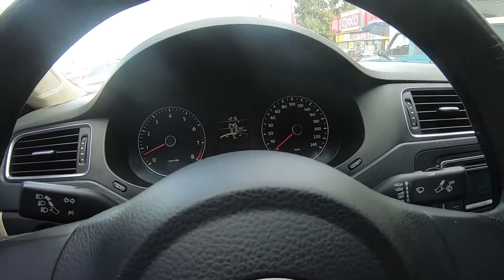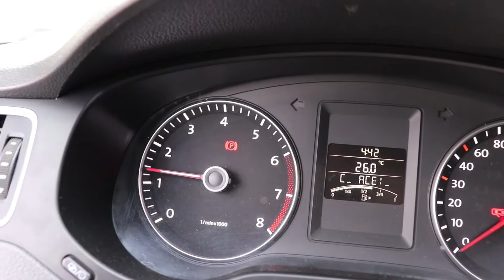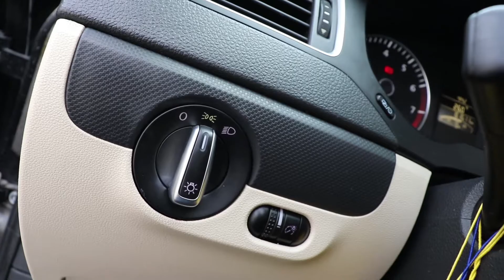COMO INSTALAR TIRAS LED PARA LOS FAROS DEL JETTA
Que tal amigos, bienvenidos a un Video mas acá en Del Volks...

El día de hoy les traigo un video Nuevo, donde le hicimos una pequeña modificación al Jetta, que consta de instalar un par de Tiras led en los faros que se accionan con los cuartos.

Esto le dio un toque más moderno con muy poco presupuesto y algo de tiempo.

Mas fotos  de esta instalación por aca...